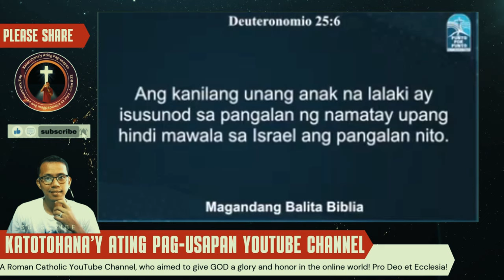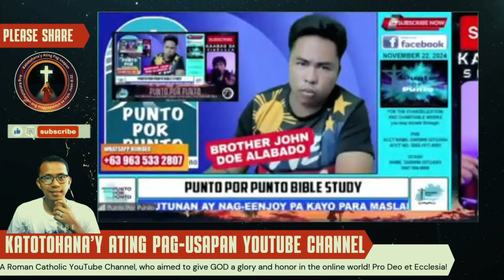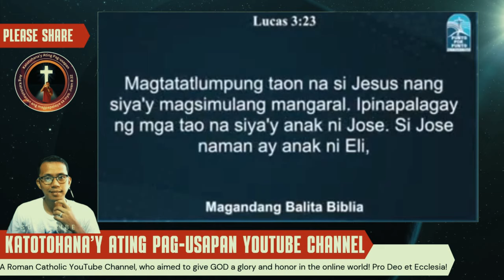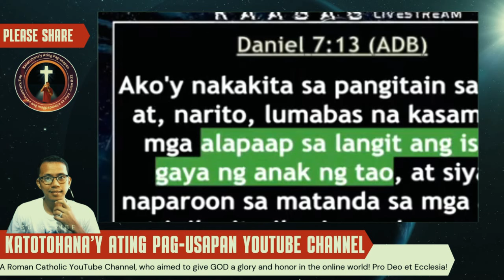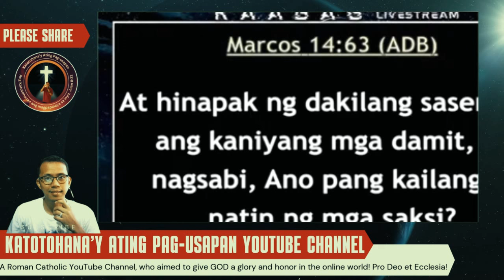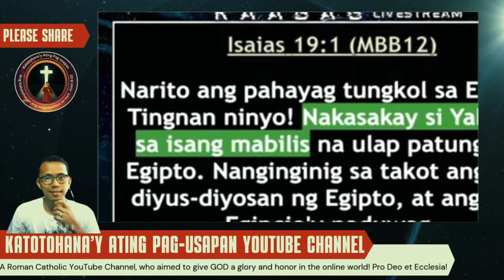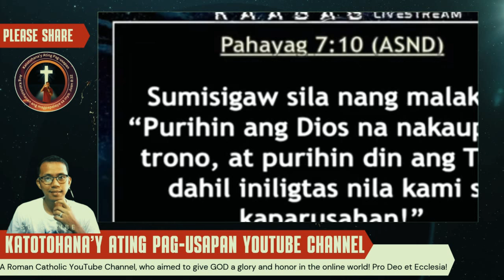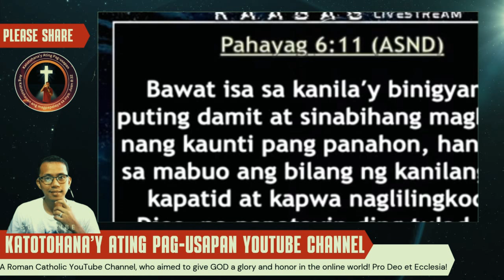Sino nga ba talaga ang Ama ni San Jose? | Sagot ng Catholic Apologist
Sino nga ba talaga ang Ama ni San Jose? Ang tanong na ito ay madalas na lumilitaw sa mga pag-uusap tungkol sa buhay ni Hesus. Sa video na ito, sasagutin natin ang tanong na ito mula sa pananaw ng Katolikong Apologetika.
Susuriin natin ang mga ebanghelyo at mga doktrina ng Simbahan upang maunawaan ang tunay na katotohanan tungkol sa ama ni San Jose. Makikita natin kung bakit mahalaga ang papel ni San Jose sa buhay ni Hesus at sa kasaysayan ng Simbahan.